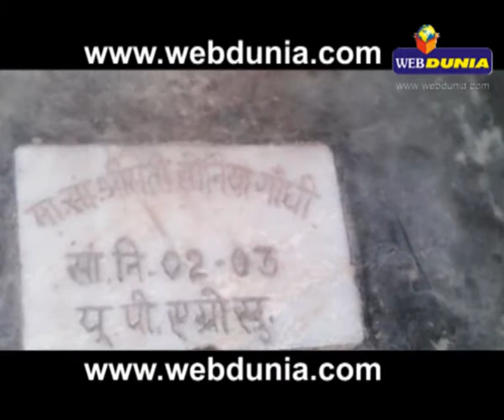Special report from Amethi | अमेठी : उद्धार की तलाश में वीआईपी सीट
Watch Special Report from Amethi. What will be the issues in Amethi for this election? Webdunia Editor Jaideep Karnik is reporting from Amethi. Watch it.